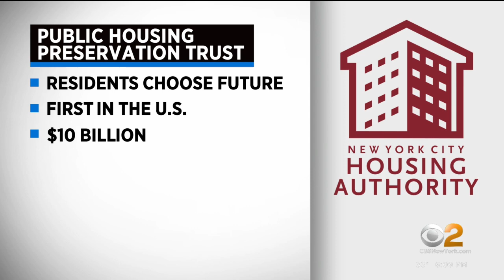NYCHA outlines process to join Public Housing Preservation Trust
Tenants will be allowed to vote whether to opt into the trust or remain in the traditional program.